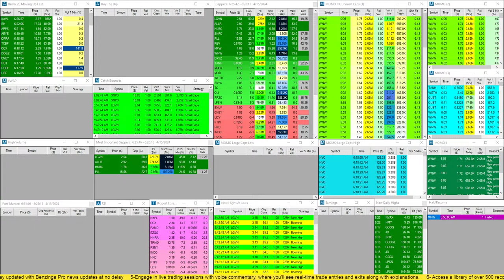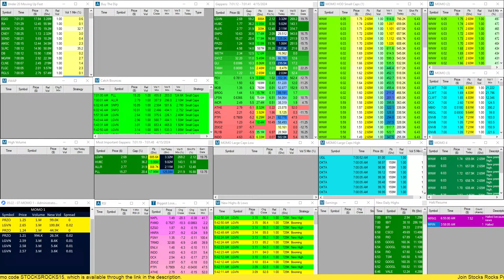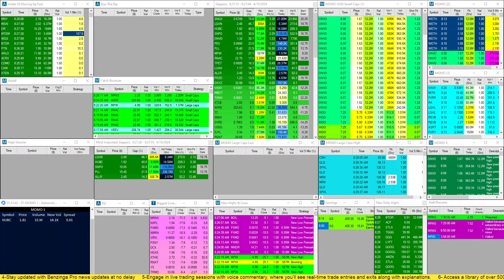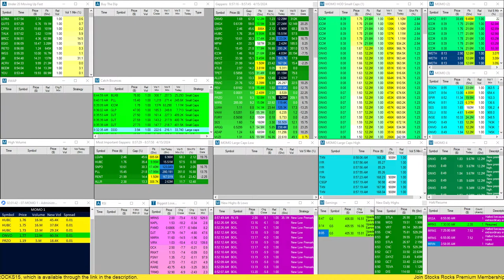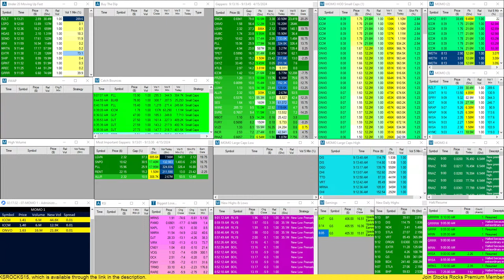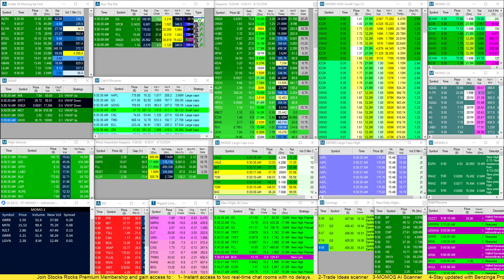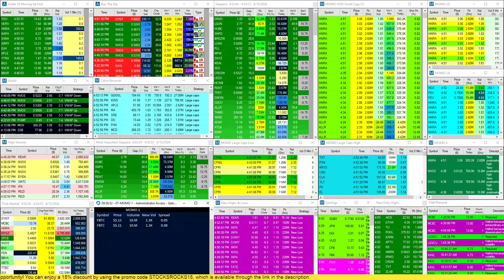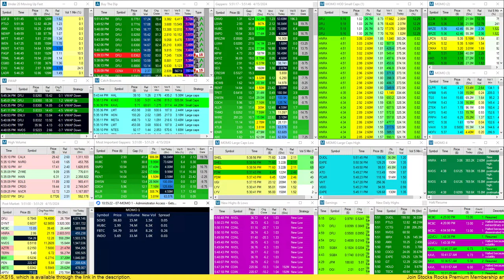Trade Ideas Scanner Live for Day trading - Stock Market - Stocks Rocks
for an Live day trading experience featuring real-time voice commentary, zero delays for Trade Ideas, Momos Ai Scanner, and Benzinga Squawk. Plus, access over 500 recorded live stream videos for in-depth market insights. 🚀 Don't miss out!

Here's our streaming schedule you won't want to miss:
Weekdays from 6:00 AM till 8:00 PM EST, we offer our Trade Ideas Scanner and Live news alerts And don't forget to mark your calendar for our live trading sessions starting at 9:30 AM EST in our private trading room.

Curious about our day trading focus? We're passionate about Gap-and-Go and MOMO (momentum) based strategies. Our customized scanners help us spot promising low-cost, small cap stocks. Before the Market opens, we thoroughly analyze stocks using the Biggest Gappers Scanner, considering share float, news catalysts, support and resistance levels, and relative volume. As the morning trading session unfolds, we adapt our trading style based on volatility, volume, and momentum changes. Our sweet spot is trading stocks in the $2 to $20 price range, allowing for significant share sizes without breaking the bank.

Keep in mind that day trading can be risky. We encourage you to practice on a simulator before using real money and only trade with confidence in your skills.

At Stocks Rocks, we foster an open-minded and inclusive community with members from diverse backgrounds. Everyone is welcome to contribute and learn together in our lively live Chat. Let's treat each other with kindness, respect, and positivity. We have a zero-tolerance policy for any form of hate speech, discussions on race, politics, gender, religion, sexual orientation, or calls for harm or violence, both within and outside our community.

Ready to rock the trading world together? 🚀

Elevate your trading game with incredible tools:
- Discover the game-changing Trade Ideas scanner for market analysis.
- Stay ahead with Benzinga Pro for breaking news and data.

That's not all; we've got more goodies for you:
- Enjoy our fun and educational day trading videos on our
- Want to be part of the live trading action? for chat room invitations, live trading sessions, and scanner access.